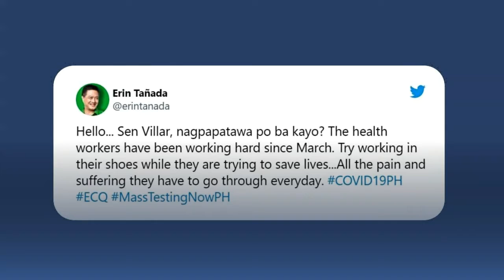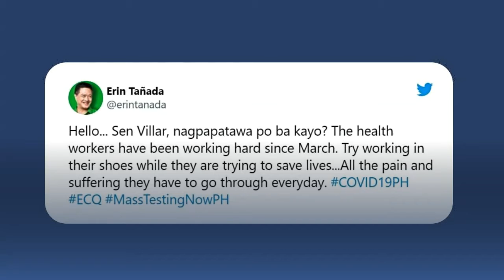Erin Tañada defends hardworking health workers: Hello Sen Cynthia Villar, nagpapatawa po ba kayo?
Senator Cynthia Villar is getting some intense rebuke on social media over her comment about the health workers.